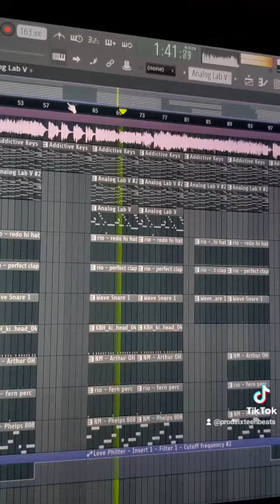Making a beat for Fighting Demons by Juice WRLD! ❤️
Making a new beat for Juice WRLD's track Fighting Demons!